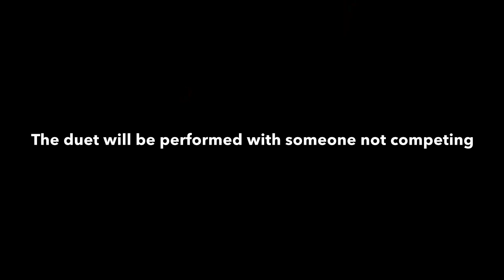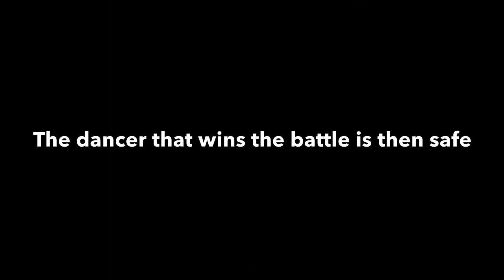Round 2: DUETS | TNS HUNGER GAMES💥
Welcome to round two: DUETS

Please vote for the person you want ELIMINATED

Come back tomorrow at 6pm to see who will be taking part in round three: BATTLES
In the battle round two dancers will battle one another. The winners of each battle will then be safe and go into round 4. The loosing dancers will then compete in another battle to see who will be eliminated. Each battle will be a compilation of the dancers best moves from both season 5 & 6!

TNS.EDITS

EPISODE 2 - R1 solos -
EPISODE 3 - R2 duets
EPISODE 4 - R3 battles
EPISODE 5 - R3 battles 2
EPISODE 6 - ?
EPISODE 7 - ?